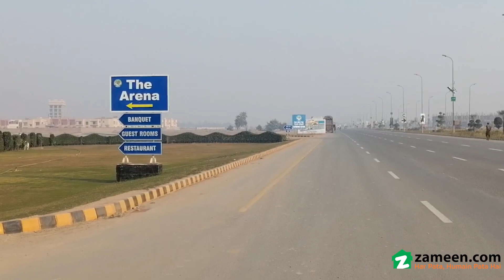1 KANAL RESIDENTIAL PLOT FOR SALE IN PHASE 1 DHA MULTAN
DHA MULTAN 1 KANAL CORNER PLOT FOR SALE SECTOR U
Here's the Residential Plot, we believe will be perfect for your needs. Buy this property and you will not have any regrets. Before it is too late, grab the opportunity of investing in 4500 Square Feet property. Your investment at a price of PKR Rs.  for this property will be a secure bet. DHA Phase 1 is full of facilities at every corner that make life easier. You can find many property options for sale or rent in Multan.

A corner property comes with its unique advantages and challenges.